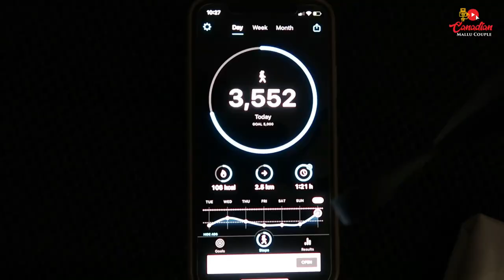WEIGHT LOSS JOURNEY | AN EFFECTIVE DIET PREP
Site: Jeff Kaale